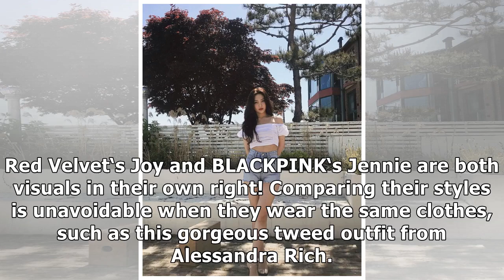BLACKPINK's Jennie And Red Velvet's Joy Matched Outfits Three Times—Who Wore Them Better?